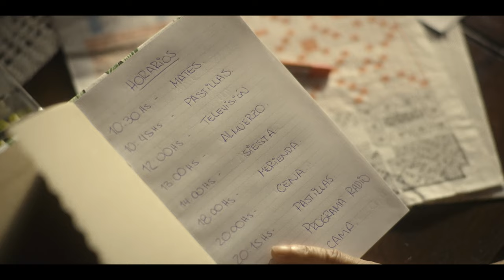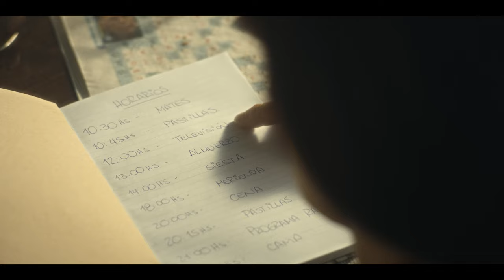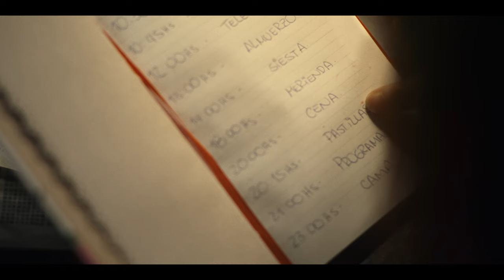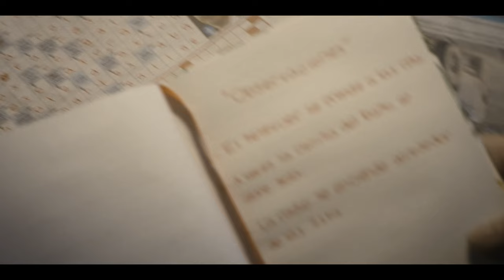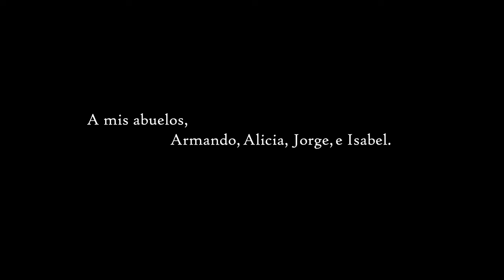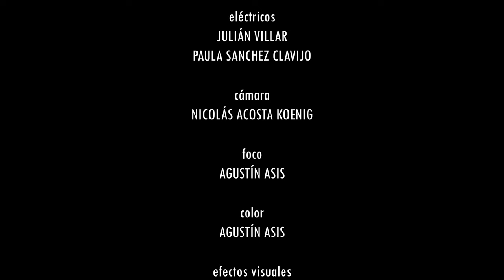Por Siempre (2023) - Short Film - English Subtitles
Por Siempre (Forever - 2023) - Short Film - Cortometraje

ES:  Al ser despertada por una misteriosa llamada, Rosario se da cuenta que su casa esta llena de extrañas notas rojas y azules. Sin recordar de donde provienen, decide averiguar que significan. A medida que se adentra en las profundidades de su hogar, comienza a sentir que una presencia familiar la acompaña.

EN: Woken by a mysterious phone call, Rosario finds her house filled with strange red and blue notes. Unaware of their origin, she embarks on a mission to find out what they mean. As she journeys into the depths of her house, she feels a familiar presence accompanying her along the way.

Cast/Elenco:
Rozario Revuelta y Pedro Gigena.

Crew/Equipo Técnico:
DIRECCIÓN, GUIÓN y PRODUCCIÓN: Tomás Roldán
ASISTENCIA DE DIRECCIÓN: Gisela Aguilar
ASISTENCIA DE PRODUCCIÓN: Erika Villafañe Ferreyra
SEGUNDA ASISTENCIA DE DIRECCIÓN: Carla Ontivero
DIRECCIÓN DE FOTOGRAFÍA: Nicolás Acosta Koenig
DIRECCIÓN DE ARTE: Rosana Simonella
MONTAJE: Tomás Roldán y Rosana Simonella
CÁMARA: Nicolás Acosta Koenig
GAFFER: Facundo Farias
FOCO: Agustín Asis
ELÉCTRICOS: Julián Villar y Paula Sanchez Clavijo
COLOR: Agustín Asis
EFECTOS VISUALES: Diego Medina
DISEÑO GRÁFICO: David Fernández
AGRADECIMIENTOS: Mamaq, Magalí Mérida, GVPro, Gustavo Vergara, Black and Rose, Nahuel Miguel Faggiano, María Josefina Walter, The Lighthouse, Fatima Estrella, Martín Gasparini, Lexi Johnson, Mere Lorraine, Alicia Acosta Koenig.